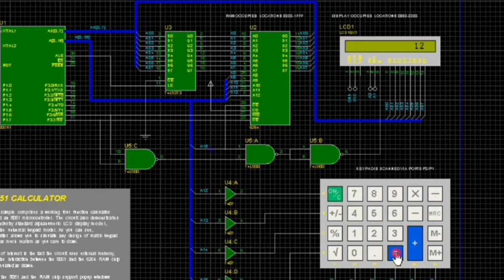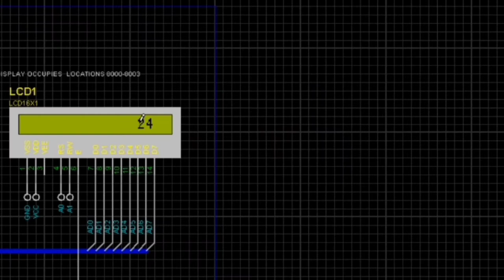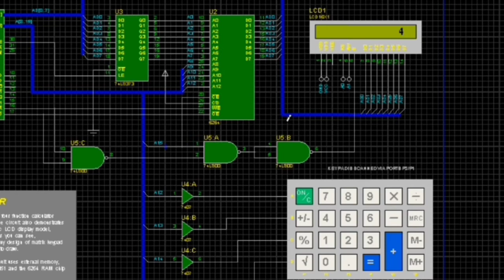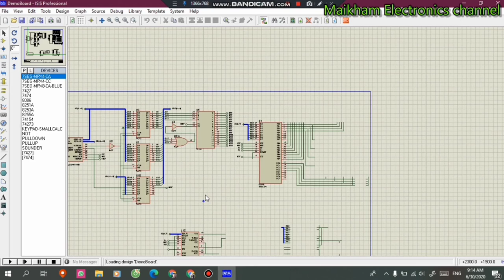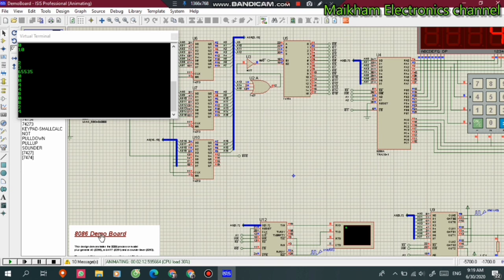How to design 8051 CALCULATOR and 8086 Demo board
# This sample comprises a working four function calculator
based an 8051 microcontroller. The circuit also demonstrates
the industry standard alphanumeric LCD display model,
and the universal keypad model. As you can see,
the latter allows you to simulate any design of matrix keypad
with as much realism as you care to draw.
Also of interest is the fact the circuit uses external memory,
and the interaction between the 8051 and the 6264 RAM chip
is simulated as drawn.
Both the 8051 and the RAM chip support popup windows
which can be selected from the Debug menu once
a debugging session is under way.
# This design demonstrates the 8086 processor model
plus general I/O (8255), a UART (8251) and a counter timer (8253).
The general I/O is connected to a multiplexed LED display
and keypad whilst the sample program (CALC.EXE) implements
simple four function calculator.